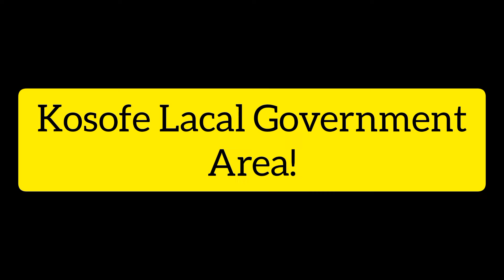LAGOS BAN OKADA In more Areas: If You Live In This Areas😭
The Lagos State Government Bans Okada in More Local Government areas in Lagos state.